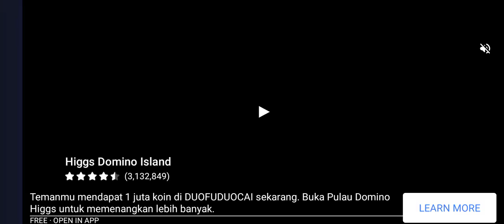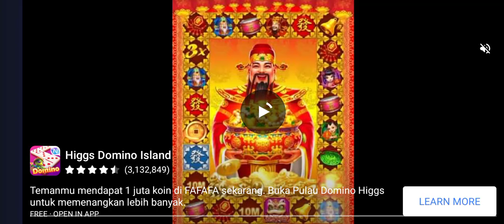The Terminator 200 Barrels Of Oil Part 2 - Tanks A Lot Android Gameplay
Tanks A Lot! features four Incredibly dynamic and fun multiplayer game modes:
☠ shoot your way in a classic, adrenaline-filled Deathmatch
💣 fight for resources in Brawl
🔝 be the last man standing in Battle Royale
⚽️ play football in Tank-O-Ball, but with tanks!